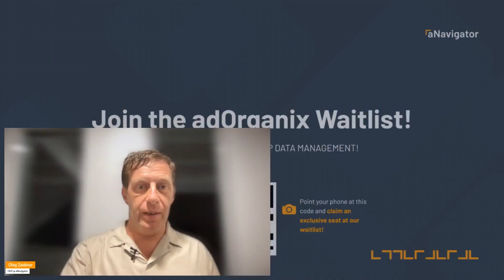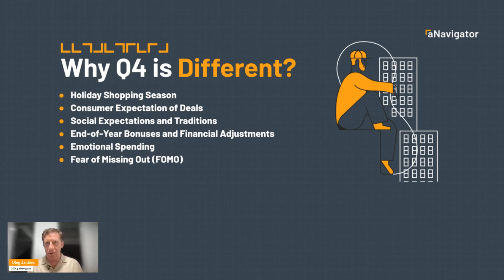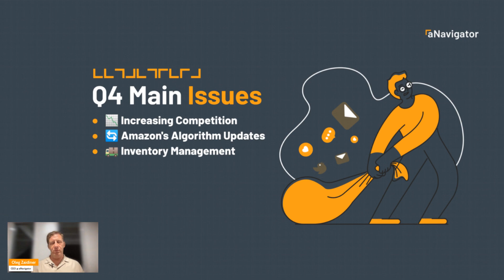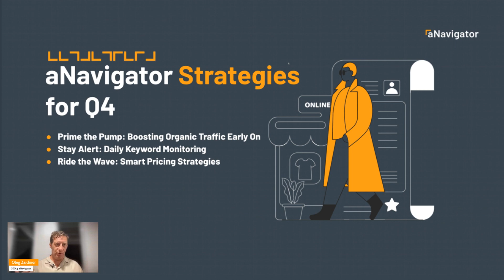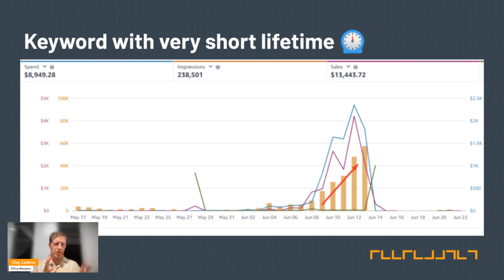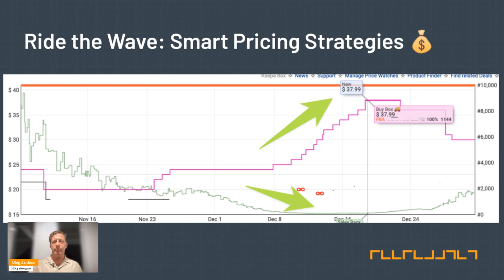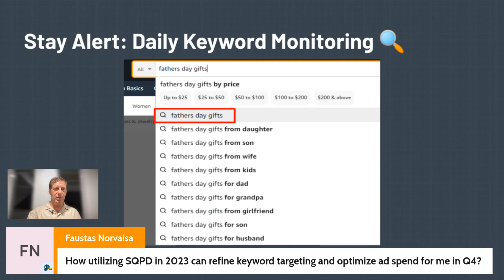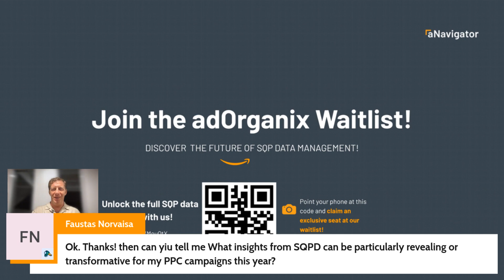The Secret Q4 Amazon PPC Strategies You Can's Afford to Miss!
The clock is ticking, and the most lucrative quarter of the year is barreling toward us at full speed! Are your Amazon Ads primed to catapult your Q4 sales into a new stratosphere of profitability? 🚀💰

Hear us out in this exclusive webinar episode that unveils the secret sauce behind skyrocketing your Amazon PPC campaigns during the pivotal Q4!

1. Explore the untapped potentials of Amazon PPC that even seasoned sellers often overlook!
2. Learn how to pivot your strategies based on evolving Q4 market trends, ensuring your ads stay profitable amidst the festive frenzy.
4. Learn the ins and outs of strategic ad spend, ensuring every penny is not just spent, but invested in bringing you closer to your goals.